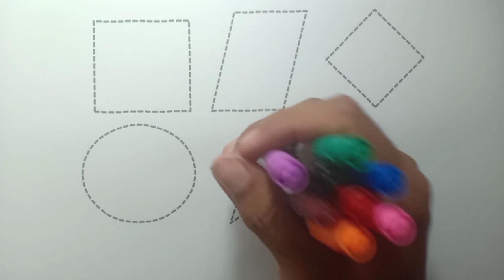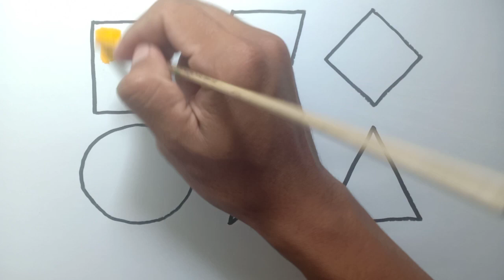Shapes drawing for kids, Learn 2d shapes, colors for toddlers | Preschool Learning part - 97